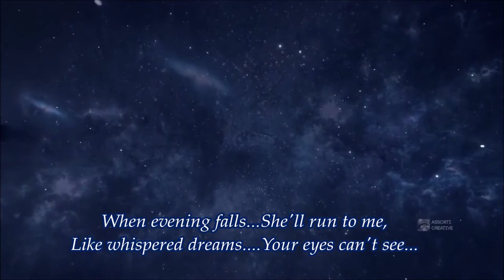Rainbow – Catch the Rainbow (Lyric video)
from album " Ritchie Blackmore's Rainbow" 1975